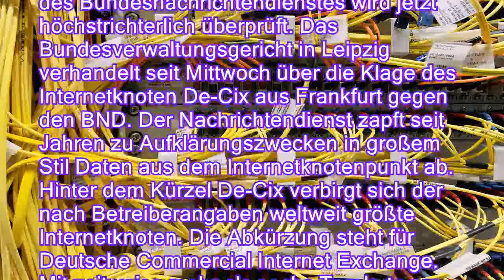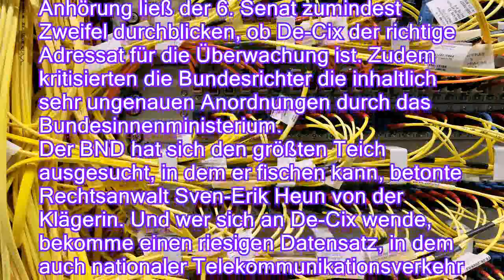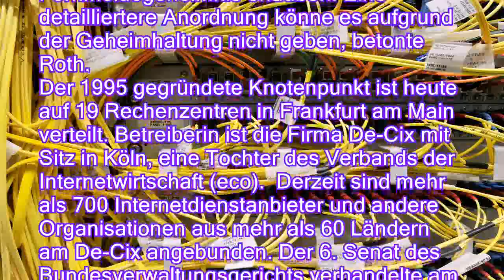BND überwacht De-Cix: Internetknoten klagt gegen Geheimdienst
Seit die Machenschaften der NSA bekannt sind, ist man auch hierzulande für Überwachung sensibilisiert. Denn deutsche Geheimdienste haben es auf Datenströme abgesehen. Wie weit sie dabei gehen dürfen, klärt nun das Bundesverwaltungsgericht.

Die strategische Fernmeldeüberwachung des Bundesnachrichtendienstes wird jetzt höchstrichterlich überprüft. Das Bundesverwaltungsgericht in Leipzig verhandelt seit Mittwoch über die Klage des Internetknoten De-Cix aus Frankfurt gegen den BND. Der Nachrichtendienst zapft seit Jahren zu Aufklärungszwecken in großem Stil Daten aus dem Internetknotenpunkt ab.
Hinter dem Kürzel De-Cix verbirgt sich der nach Betreiberangaben weltweit größte Internetknoten. Die Abkürzung steht für Deutsche Commercial Internet Exchange. Mit zeitweise mehr als sechs Terabyte pro Sekunde weist er den höchsten Datendurchsatz weltweit auf. A